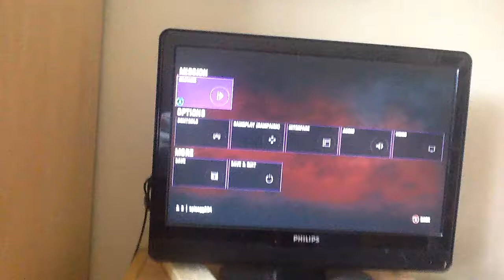Farcry 4 funny moments #2